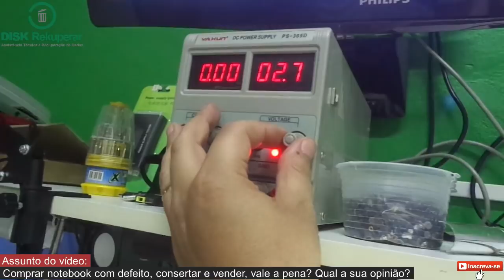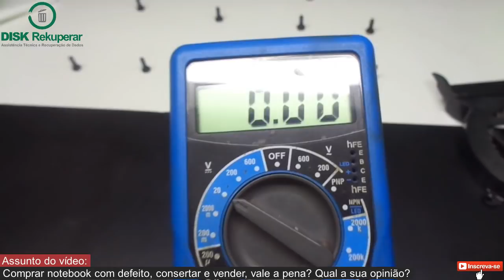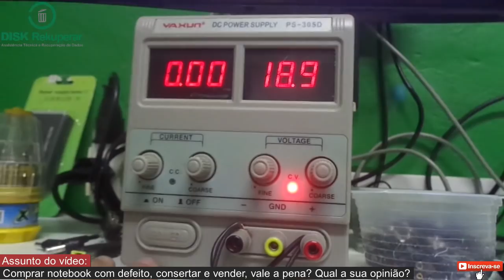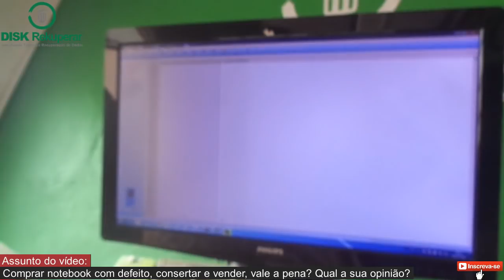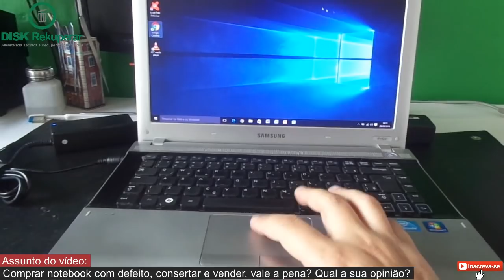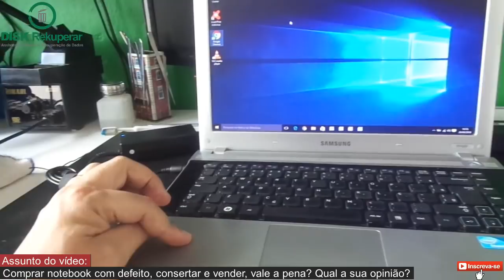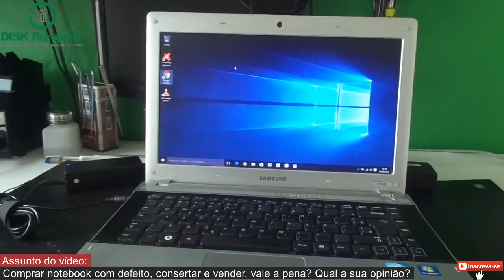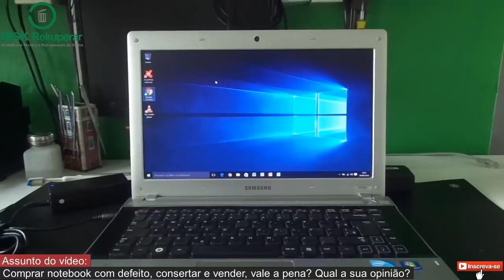Será que compensou? Comprei um notebook com defeito no mercado livre pra revender.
Neste vídeo veja minha opinião a respeito de comprar notebooks com defeitos no mercado livre para consertar e revender. Será que valeu a pena?